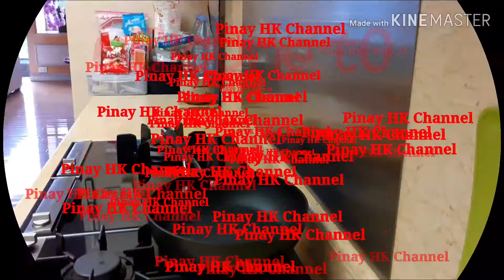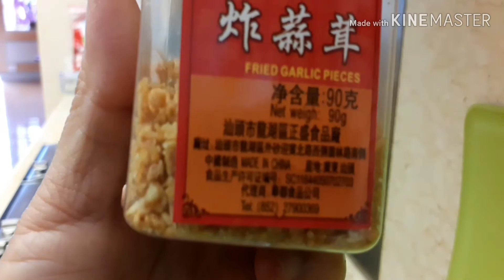GINISANG AMPALAYA without oil?🤔watch&learn|pinay hk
GOD BLESS EVRYONE!